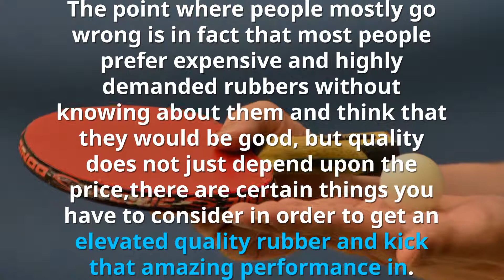Best Ping Pong Rubber Reviews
Looking out the best Ping Pong rubbers? Is your table tennis rubber worn out? Or is the sticking removed from the blade? Whether there is a problem or you are creating a newly customized table tennis paddle there is a need for table tennis rubber. It is a must have because, without it, your paddle can’t work finely. It will be just a piece of wood with no proper bouncing response.